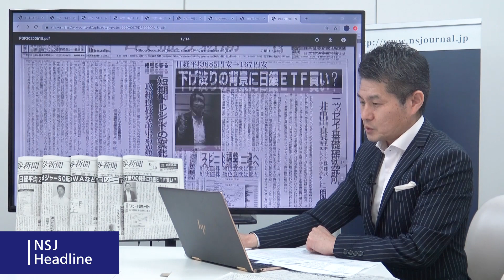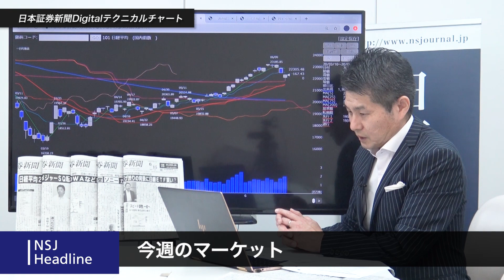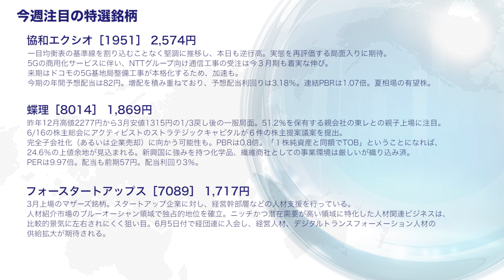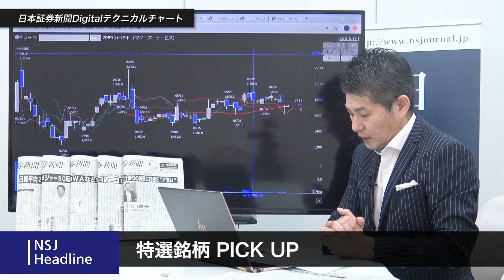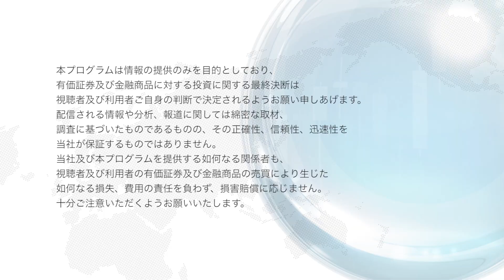NSJヘッドライン ＃055 2020_0612【日経平均株価】荒れるメジャーSQ！200日移動平均線で踏みとどまる。スピード調整の範囲内、逆張りスタンスで。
メジャーSQとなった本日は、前日のNY市場が1861ドル（6.9%）安と今年4番目の下落率となったことから、大きくキャップダウンでのスタート。米国でのコロナ感染者が200万人を超え感染第2波が警戒され、為替も106円台と円高推移となったことで、全面安となり一時は685円安の2万1786円まで下落。しかし下値では200日移動平均線（2万1741円）が意識され、底割れすることなく戻しを試しました。後場からは日銀のETF買いも観測され下げ幅を縮める展開に。NY市場に先行して昨日大幅調整していただけに、日経平均は167円安と本日の高値圏での大引けとなりました。注目のSQ値は2万2071円。大引けでSQ値を上回っているだけに大きく調整を迎えるという雰囲気はありません。短期で大きく上昇を見せていただけに自律調整の範囲内と見られます。
詳しくは、動画本編、紙面またはDigital版をごらんください！

1944年の創刊以来、長年蓄積されたデータやノウハウを盛り込んだ日本証券新聞の記事コンテンツを中心にマーケット情報をお伝えします。
金曜日の夜に今週のマーケットの振り返りと、来週の展望などマーケットに関連する情報をお送り致します。